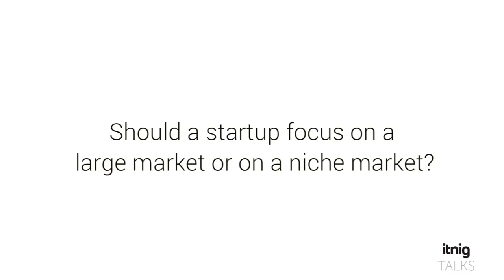Brant Cooper answers: Should a startup focus on a large market or on a niche market?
Brant Cooper, the author of The New York Times Bestseller "The Lean Entrepreneur", came to itnig and answered all the questions that the attendees at the event had.